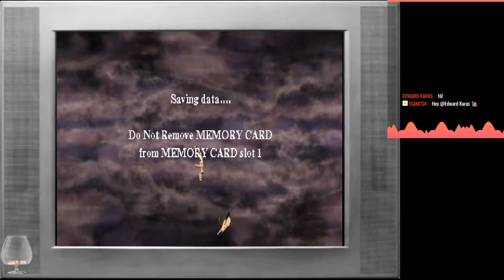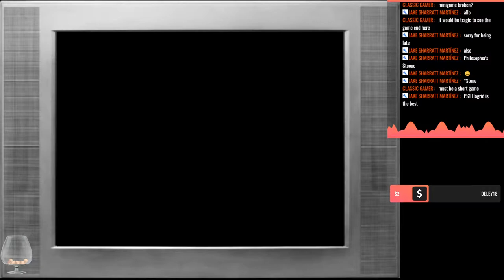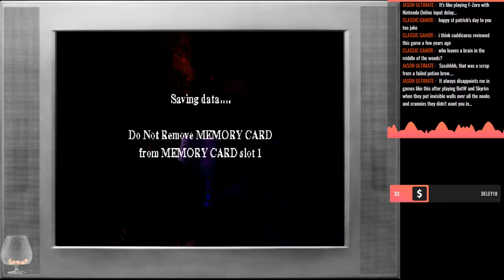"Hoggy Warty Hogwarts" | Trying Out "Harry Potter and the Sorcerer's Stone" (PS1) (Part 1)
Since we're on a Harry Potter kick now, let's take a break from the LEGO part of things and get right into the magic itself! We're starting the series proper with one of the oddest-looking, "The Sorcerer's Stone"!